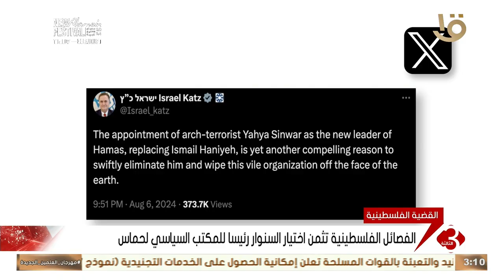نشرة الثالثة | توالي ردود الفعل بشأن اختيار السنوار خلفا لهنية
نشرة الثالثة | توالي ردود الفعل بشأن اختيار السنوار خلفا لهنية#نشرة_الثالثة